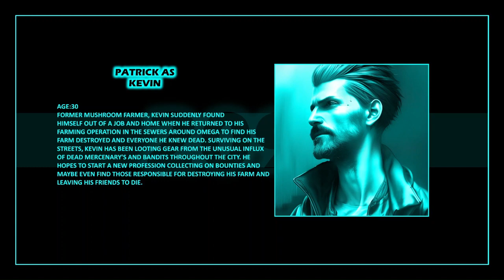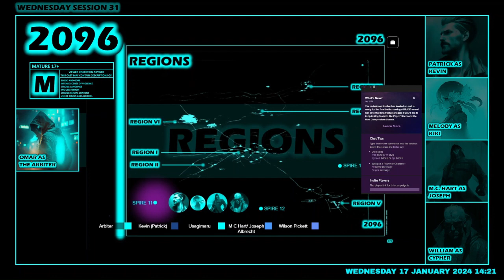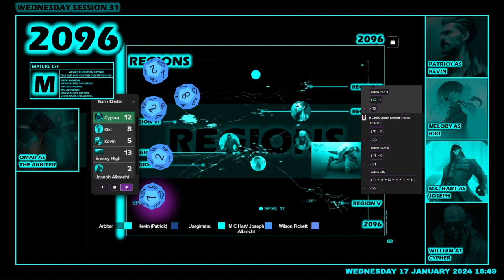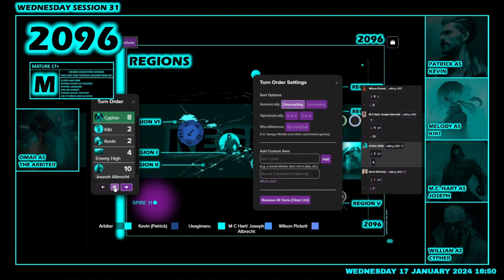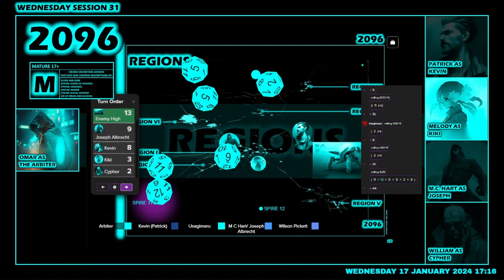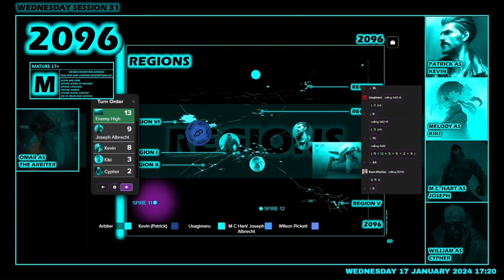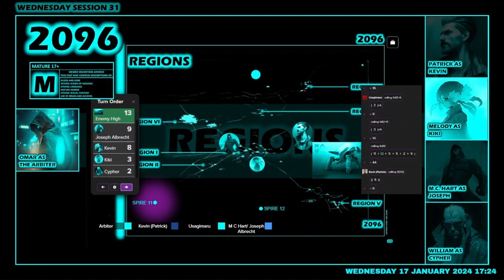A New Season. Session 31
Leaving the bloom hunters our group heads out to Spire Eleven. On the way Cypher is almost swallowed by quick sand but it turns out to be something much worse.

Yes about an hour didn't record due to technical problems... Such is life.